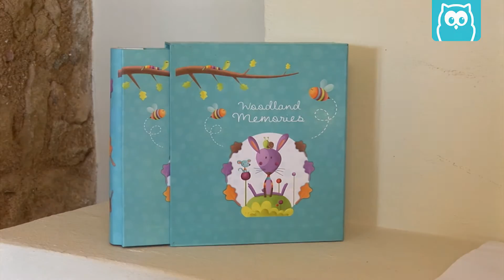Àlbum fotos Woodland Memories en Eurekakids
El álbum de fotos Woodland Memories tiene capacidad para 50 fotos. Es apto para fotos estándar de las siguientes dimensiones:
9cm x 13cm, 10cm x 14cm, 10cm x 15cm, 11cm x 15cm.
Edad: Todas las edades.

Características:
- Dispone de 25 hojas dobles de plástico con una separación intermedia para albergar hasta 50 fotos.
- Tapas y funda de álbum de cartón.